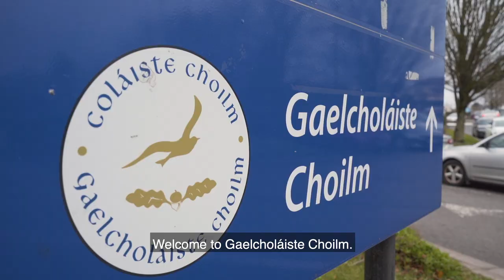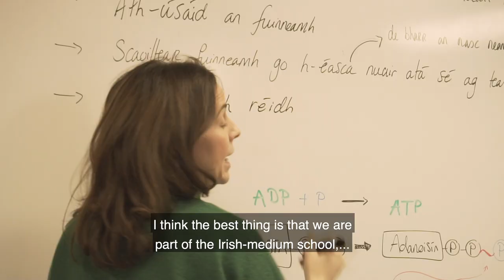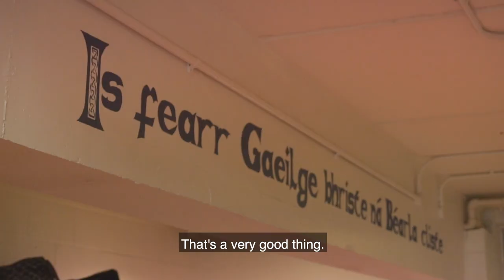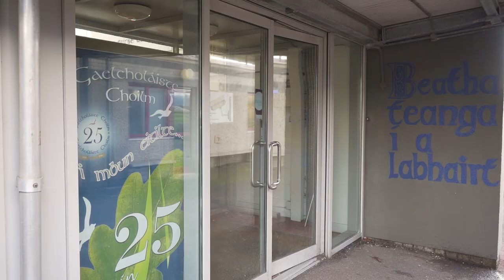Gaelcholáiste Choilm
Físeán ag cur síos ar oideachas trí Ghaeilge le pobal Gaelcholáiste Choilm